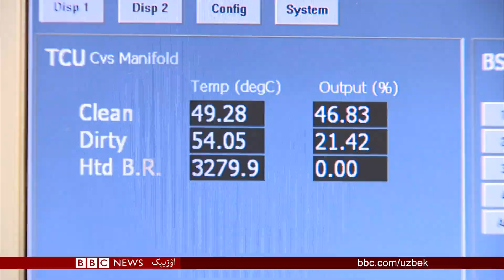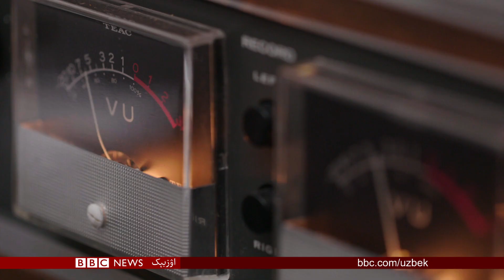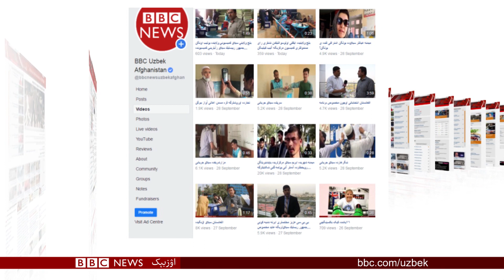غالب لیک ادعالری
افغانستان جمهور ر‌یسلیگیگه اساسی نامزدلر هر ایکّیسی - اشرف غنی هم، عبدالله هم غلبه‌ دعواسی بیلن چیققن. اشرف غنی نینگ تیمی شنبه‌ کونگی سیلاوده جاری جمهور رئیس هیچ بیر دلیلسیز غلبه‌گه اېریشدی، دېب ایتگن. افغانستان اجرائیه رئیسی عبدالله عبدالله اېسه، اۉزی نینگ اېنگ کۉپ آواز نی قۉلگه کیریتگنینی تاکیدله‌ماقده.

عینِ پیتده افغانستان مستقل سیلاو کمیسیونی شنبه‌ کونگی انتخابات ده بېریلگن را‌یلرنی تۉپلماقده. نتیجه‌لر اوچ هفته‌ ایچیده اعلان قیلینیشی ایتیلگندی. اگر نامزدلردن بیری آوازلر نینگ یرمیدن کۉپراغینی قۉلگه کیریتمسه‌، ایکّینچی دوره‌ سیلاو اۉتکزیله‌دی. حاضر مزار شریف ده بۉلگن فیروز رحیمی سۉنگی وضعیتنی اۉرگنیش اوچون سیلاو کمیسیونی اداره‌سیگه بارگن.

قاشقجی اۉلیمی سۉنگی لحظه‌لری
سعودلیک ژورنالیست جمال قاشقجی اۉلدیریلیش جریانی یازیلگن صدا نی تینگله‌گن جوده‌ کم سانلی آدملردن ایکّی نفری تفصیلاتلرنی گپیرگن. بیر ییل آلدین خودّی شو هفته‌ سعودی عربستان حکومتی تنقیدچیسی استانبولده‌گی کنسلخانه‌ده اۉلدیریلگندی.
بیرلشگن ملتلر تشکیلاتی تېکشیروو هیاتی عضولری بی بی سی گه ژورنالیست هیاتی سۉنگگی دقیقه‌لری قنچه‌لر دهشتلی کېچگنی حقیده ایتیشگن

کۉرستوو
یده آقشام ساعت۶ ده تماشا قیلینگ.